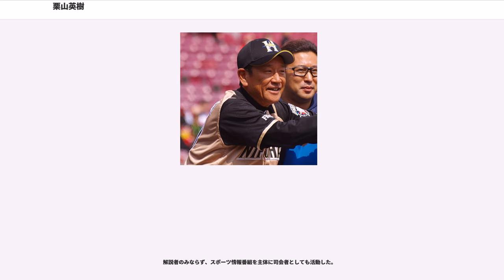栗山英樹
栗山 英樹（くりやま ひでき、1961年4月26日 - ）は、東京都小平市出身の元プロ野球選手（外野手、右投両打）、監督、野球解説者・評論家、スポーツジャーナリスト・スポーツライター、大学教授。マネジメント事務所は有限会社オフィスマリーン。2012年から北海道日本ハムファイターズの監督を務める。日本のプロ野球の監督で、国立大学出身・監督就任以前に大学教授の経歴を持つ人物はともに史上初めてである。

野球好きの兄に誘われ、小学校時代に軟式野球を始める。中学校では一度野球を離れ、バレーボール部のセッターとして活躍。この時に会得したフライングレシーブが、後の外野守備での華麗なダイビングキャッチを生み出すことになる。中学3年時には、地元小平市のポニーリーグチームに所属し、投手として日米大会に出場、大会MVPを獲得する。大会後、小平市内の創価高校野球部の熱心なスカウトに心を動かされ、ともに甲子園を目指すことを決意する。

創価高校では1年時からベンチ入りし、3年時には主将兼エースとしてチームを牽引したが、春の全東京大会では早稲田実業に0-3で敗れて惜しくも関東大会出場を逃し、優勝候補として期待された夏の西東京大会でも4回戦で敗退し、甲子園への夢は断たれた。高校一年と二年の年末に1週間、広島商業で合同練習を行う。「当時学んだ広商野球は今も僕のベースになっている」と話している。その後は教員を目指して東京学芸大学教育学部に合格する。

東京学芸大学では硬式野球部に入部し、投手、内野手として活躍する。東京新大学野球連盟では投手として1年春、2年春のシーズンをリーグ制覇するも、スライダーを投じた際に右肘を故障してからは投手としての限界を感じ、野手に転向することになる。 東京新大学野球連盟での通算成績は、投手として25勝8敗、打者として打率.389（リーグ史上3位）という並外れた成績を残した。在学中に小・中・高の教員免許を取得し卒業後は教員を目指していたが、野球への夢が再燃してプロチームの入団テストを受け、その結果ヤクルトスワローズへのドラフト外入団が決まった。担当スカウトは片岡宏雄。

1年目のに遊撃手として一軍デビューを果たしたが、プロのあまりのレベルの高さに強い衝撃を受け、野球を辞めることばかり考えていたという。

さらに2年目のからは、平衡感覚が狂う三半規管の難病であるメニエール病に苦しむようになり、試合中に突然目まいや立ちくらみを覚えるようになる。最初にメニエール病の症状に襲われたのは5月の二軍公式戦であった。この試合の最終回に突然地面が揺れ始め、ボールが2つにも3つにも見えるようになり、あと1人で試合終了というところでベンチへ交代を願い出ている。しかし、一・二軍間のボーダーラインにいた栗山は、その後は目まいが起こっても首脳陣には隠して頭をクラクラさせながらも試合に出続けたという。同年には外野手として一軍でのスタメン出場を果たし、ジュニアオールスターゲーム出場。オフには意図的に三半規管を麻痺させる治療を受け、一時的に症状を抑え込んでいる。

またこのオフには若松勉（翌年から打撃コーチ補佐兼任）が、栗山の俊足を生かすためにスイッチヒッターに挑戦させてはどうかと土橋正幸監督に提案。栗山はもともと右打ちだったが、若松の指導の下、左打ちの猛練習に取り組んでスイッチへと転向した。この猛練習が功を奏し、翌の5月末に杉浦享が負傷して外野のポジションが空くと、6月からは1番右翼手としてレギュラーに定着し、規定打席未満ながら打率.301をマークした。

しかし、シーズン終盤には再び試合中に目まいや立ちくらみを覚えるようになり、オフには治療に専念するため、長期入院を余儀なくされた。栗山はいつ症状が再発するか分からない将来への不安の中で入院生活を送っていたが、たまたま顔見知りになった同じ入院先の子供たちが自分よりもはるかに深刻な病を持っていることを知らされてからは、自分の甘さを恥じて「また発症してもそれは仕方がない。一期一会の精神で野球に全力を尽くそう」と、前向きな気持ちになれたという。

結局、翌のユマキャンプには参加できず、開幕にこそ間に合ったが、調整不足のため打撃不振に陥ってレギュラーを外された。復活を期する栗山は再び若松の...